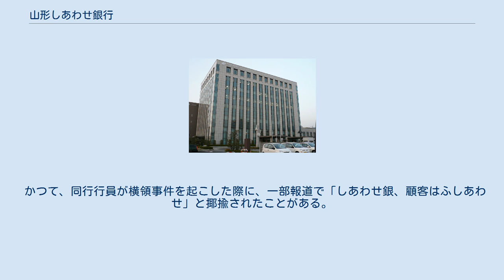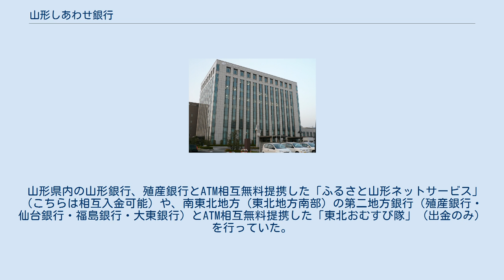山形しあわせ銀行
旧山形しあわせ銀行本店 （現・きらやか銀行本店） 株式会社山形しあわせ銀行（やまがたしあわせぎんこう、英称：Yamagata Shiawase Bank, Ltd.）は、山形県山形市に本店を置いていた第二地方銀行。
略称は、しあわせぎん。
 同行のシンボルマークは、前身行である山形相互銀行時代の1986年に制定され、▲は「挑戦」・●は「信頼」・■は「繁栄」を表していた。
 きらやかホールディングス傘下となった殖産銀行と合併し、現在はきらやか銀行となっている。
 かつて、同行行員が横領事件を起こした際に、一部報道で「しあわせ銀、顧客はふしあわせ」と揶揄されたことがある。
 荘内銀行と共にオンラインによるシステムの開発と運用を目的にエスワイコンピューターサービス(SYC)を設立し、委託方式で、オンラインシステムを稼働させていたが、荘銀は2006年のゴールデンウィーク明けからNTTデータ地銀共同センターに移行したため、単独利用に移行した。
 山形県内の山形銀行、殖産銀行とATM相互無料提携した「ふるさと山形ネットサービス」（こちらは相互入金可能）や、南東北地方（東北地方南部）の第二地方銀行（殖産銀行・仙台銀行・福島銀行・大東銀行）とATM相互無料提携した「東北おむすび隊」（出金のみ）を行っていた。